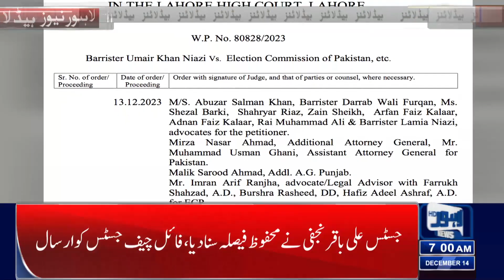Dollar Price Decrease | Lahore News Headlines 07 AM | 14 Dec 2023